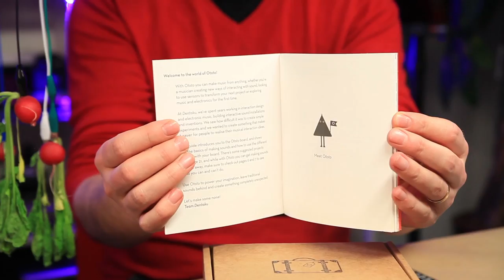07 - Ototo - Introduktion